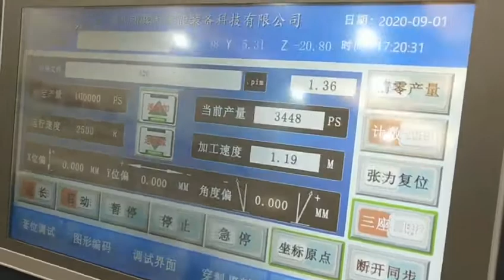Digital plotter (9 die cutting heads 5 x 20mm, 4mm gap, 9 rows)